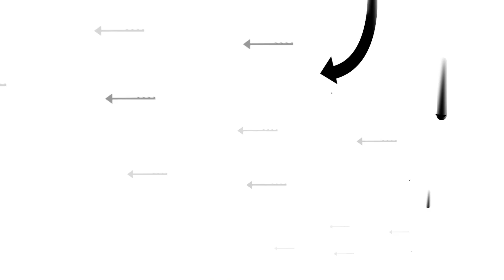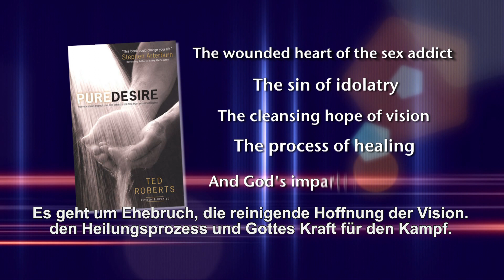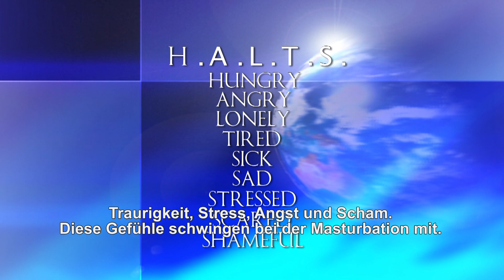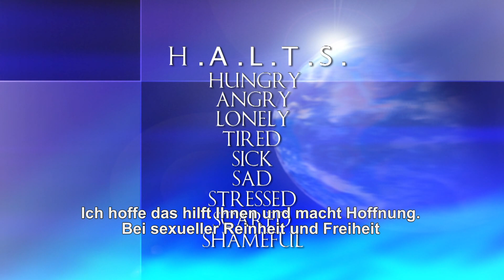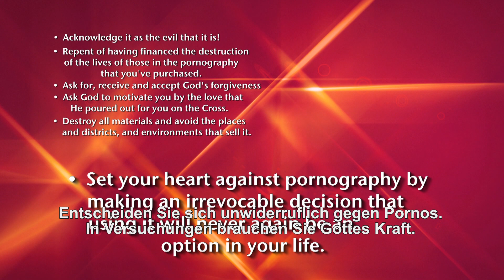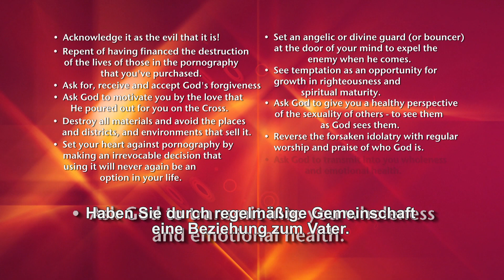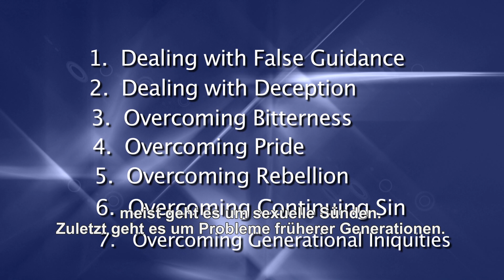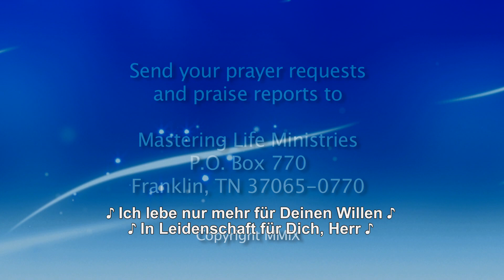German - Asking David - Freedom from Pornography & Masturbation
Dr. David Kyle Foster, Jayson Graves, and Dr. Neil Anderson help viewers understand both the problem and the solution to pornography and its accompanying behaviors, according to the principles found in the Word of God.